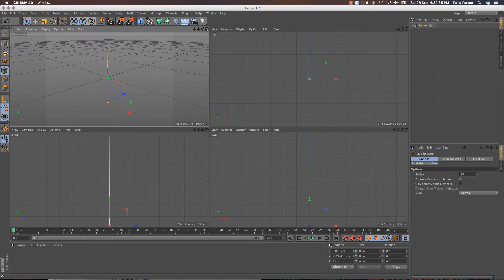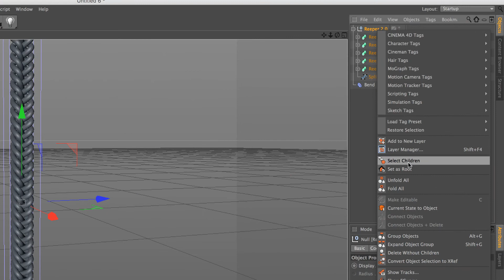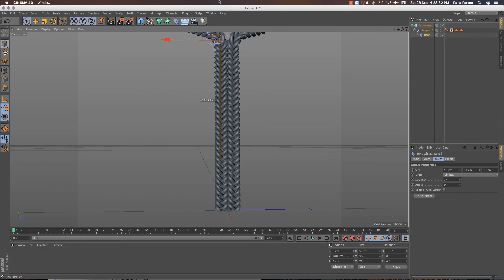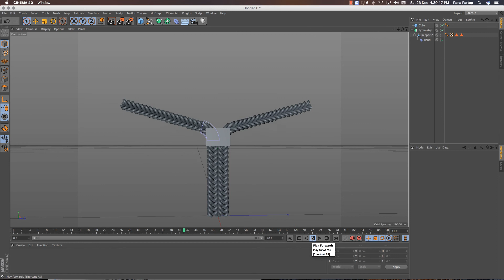Making Zipping Animation in Cinema 4D Tutorial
Learn how to make a zipped Animation using Cinema 4D tutorials, hope you guys find this video really interesting.. Enjoy